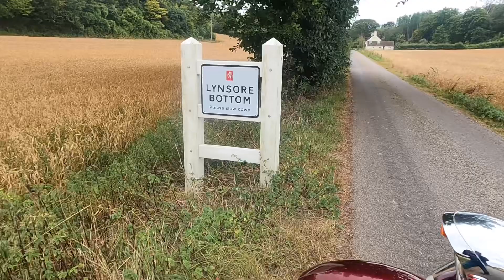Honda VTX 1300